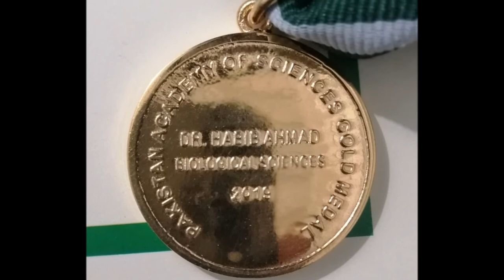Pakistan Science Academe awarded gold medal to Prof Dr Habib Ahmad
The awards has been awarded in the recognition of his outstanding performance in the field of Genetics